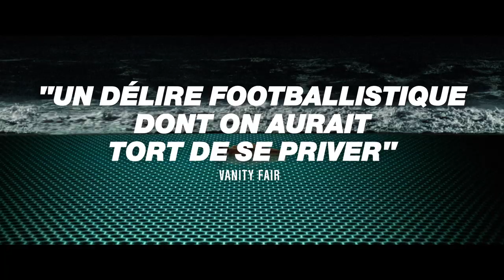Diamantino (2018) - Trailer (French Subs)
Directed by : Gabriel Abrantes, Daniel Schmidt
Produced by : Les Films du Bélier

Diamantino, the world’s premiere soccer star loses his special touch and ends his career in disgrace. Searching for a new purpose, the international icon sets out on a delirious odyssey where he confronts neo-fascism, the refugee crisis, genetic modi cation, and the hunt for the source of genius.